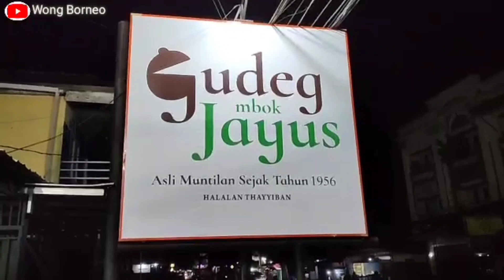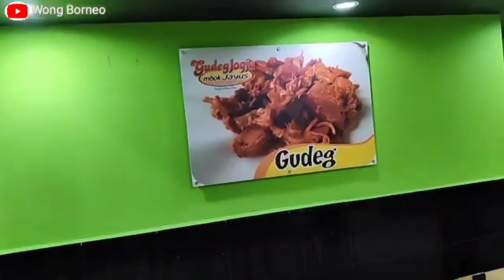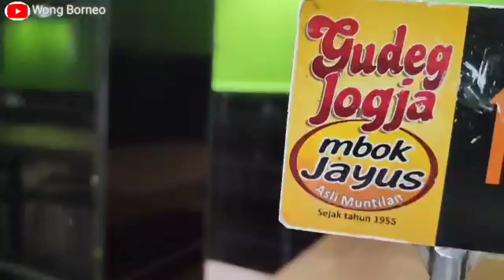GUDEG JOGJA MBOK JAYUS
Hari ini kita lagi kuliner an di tempat rumah makan gudeg Jogja mbok jayus

jogjajogjajogja
hastag: